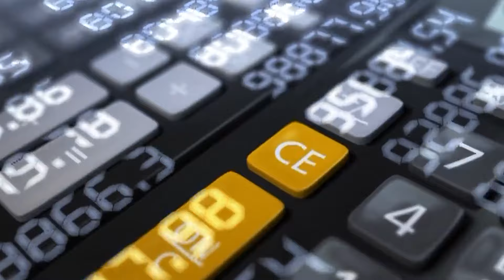VAI COMEÇAR! Maratona Tesouro Direto | Excelência no Bolso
WORKSHOP PRIMEIRA AÇÃO
Dia 29/10/22 de 8h às 12h. Um evento online e ao vivo, onde vou te ensinar como comprar com segurança sua ação.
Bônus: 03 Meses de Carteira Recomendada.
Investimento: APENAS R$49,00
Maratona VIVER DE RENDA

OFERTA Black Friday Antecipada do Curso Aprenda Tesouro Direto
Bônus: 24 Mentorias ao Vivo e Online
✅ SE INCREVA agora na 𝐌𝐚𝐫𝐚𝐭𝐨𝐧𝐚 𝐓𝐞𝐬𝐨𝐮𝐫𝐨 𝐃𝐢𝐫𝐞𝐭𝐨:

Foi dada a largada para o evento que vai mudar a sua forma de pensar sobre o seu futuro, a Maratona Tesouro Direto! As inscrições já estão abertas e você está mais que convidado.

Quando? De 17 a 20 de junho.

Regras para comentários no canal:
1. Se você deixa um comentário, concorda e permite que seu texto, nome e imagem do perfil, sejam usados para criar novos vídeos e postagem nas redes sociais @excelencianobolso com o Professor Anderson Gonçalves, sem nenhum custo;
2. Seus comentários serão moderados pelas regras do professor ou de acordo com o sistema automático do Youtube;
3. Os comentários e moderação são retroativos e se aplicam a todo o canal, em qualquer vídeo que tenha comentários públicos;
4. Se você excluir um comentário ou o perfil que utilizou para fazer um comentário, e o professor já tiver utilizado seu comentário em algum conteúdo de vídeo ou postagem, NÃO será possível excluir o vídeo;
5. Procure sempre deixar comentário de teor educacional, bem como dúvidas e sugestões, sem usar palavras inadequadas sobre a Educação Financeira e Investimentos. Se algum comentário ferir essa regra, o usuário poderá ser bloqueado do canal.